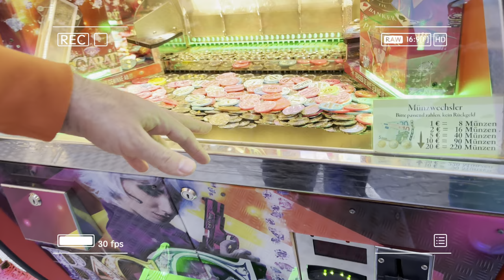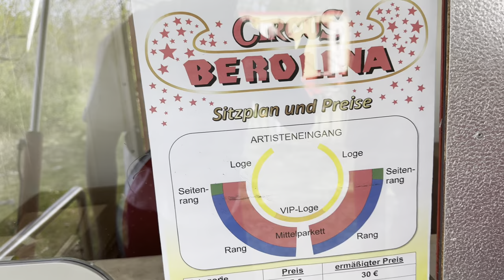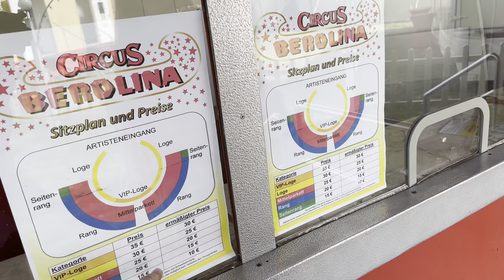ПОПАЛИ В МИР РАЗВЛЕЧЕНИЙ!!! Мы в Восторге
Добро пожаловать в наше семейное приключение! В этом эпизоде мы погружаемся в захватывающий мир развлечений, полный веселья и невероятных открытий.